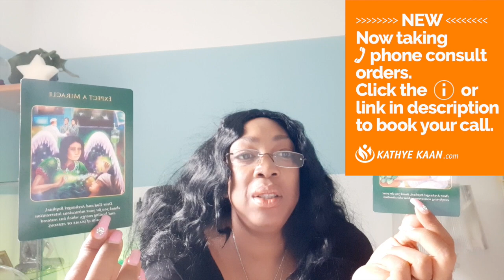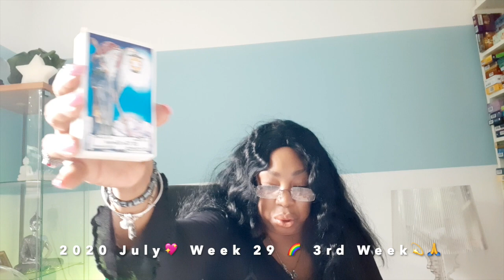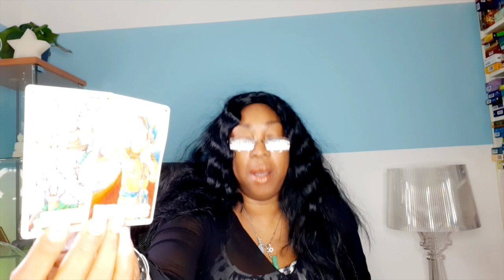OPHIUCHUS Opportunity! Extended contract Balanced family life 💖WEEK 30 🙏 WEEKLY READING JULY 20-26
Kathye